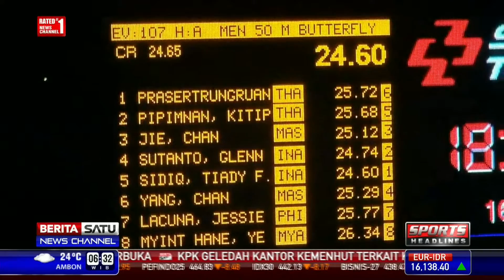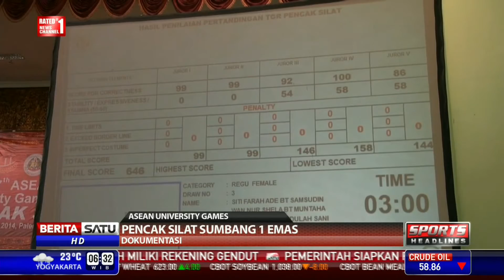Indonesia Sabet Tiga Emas Cabang Renang ASEAN University Games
Hari pertama penyelenggaraan cabang renang di ASEAN University Games Palembang, kontingen renang Indonesia berhasil menyumbang tiga medali emas.

Facebook.com/BeritaSatuTV
Youtube.com/BeritaSatu